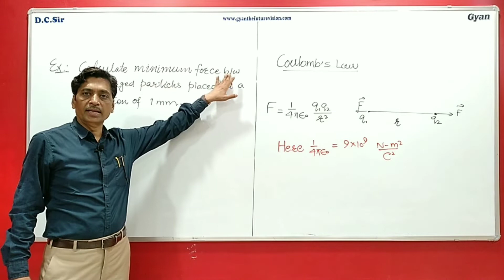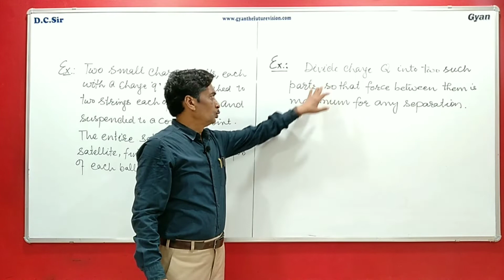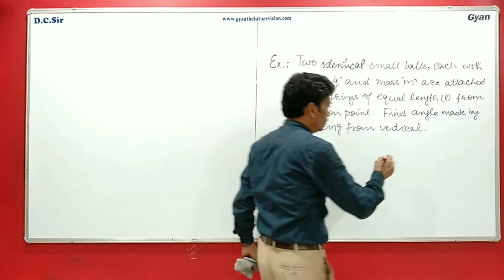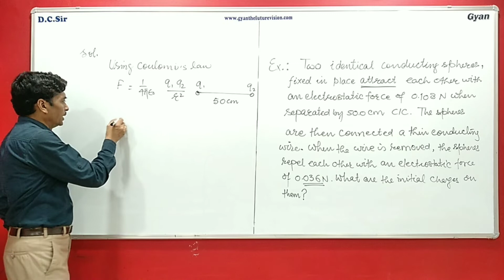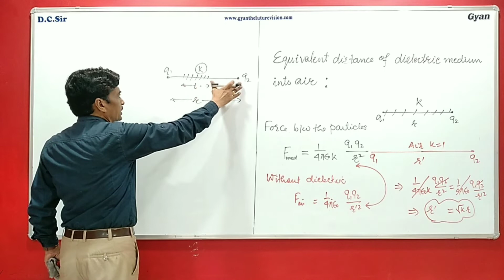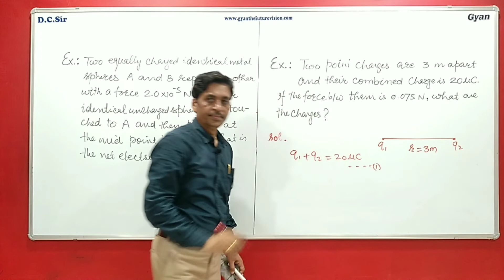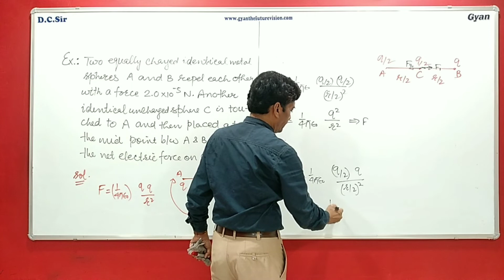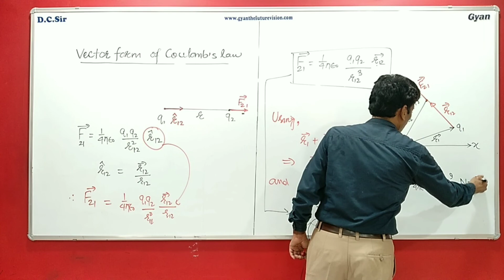Basic Examples On Coulomb's Law For Class XII/ Lecture 3, By Er. DC Gupta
Examples based on Coulomb's Law, dielectric constant..
The base of the attraction and replusion theory is Coulomb’s Law so grab the third lecture of Electrostatics by Er. DC Gupta.